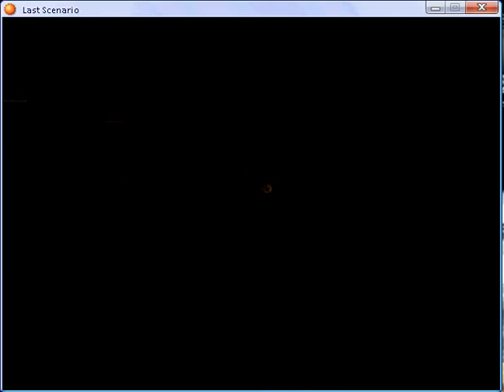Last scenario part 265.flv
Imperial Capital Herzog - fourth part 2